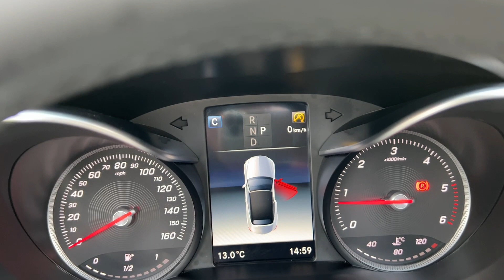2018 C250d Cabrio Finished in Blue with Blue roof for sale at Castle Motors